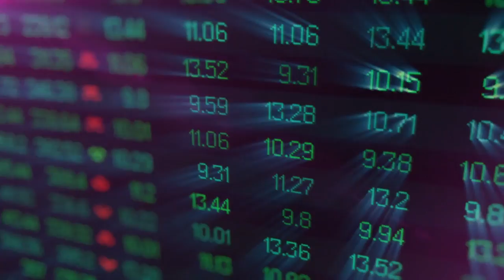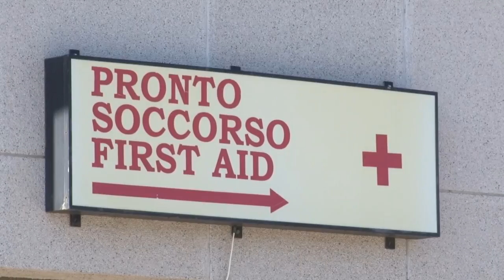Decreto Rilancio, 55 miliardi di euro per la ripartenza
55 miliardi, una manovra mastodontica quella per il rilancio dell'economia. Gli aiuti riguarderanno pressoché tutti i settori e dal 18 maggio le Regioni potranno decidere autonomamente il calendario delle riaperture.